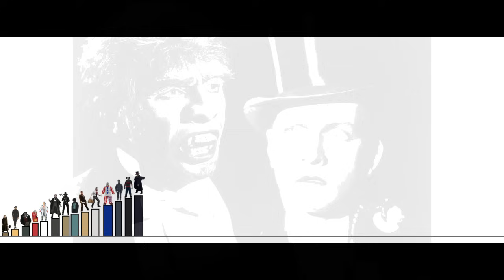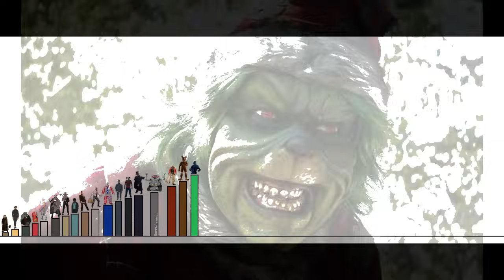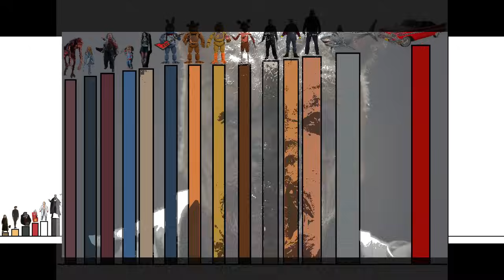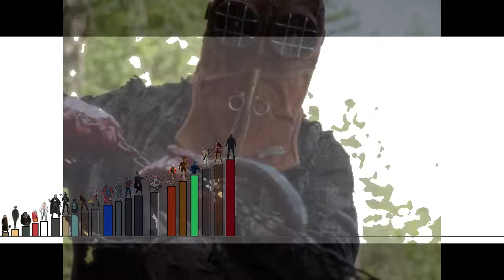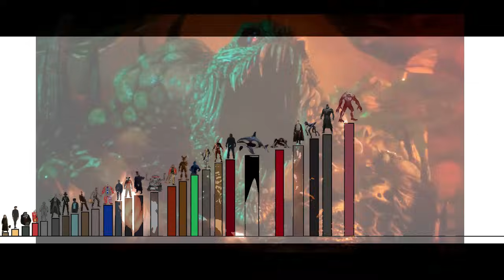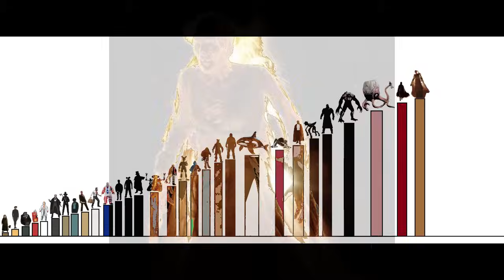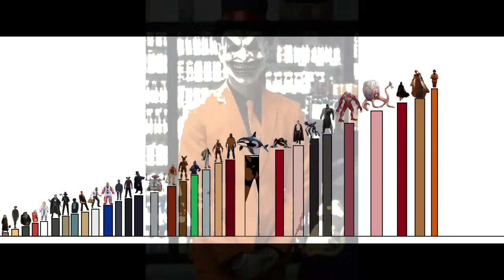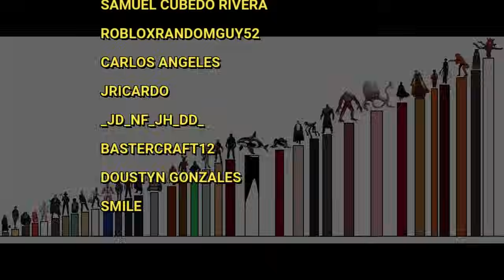Niveles de poder de ICONOS DE TERROR P/4 (ESPECIAL DE 150K)